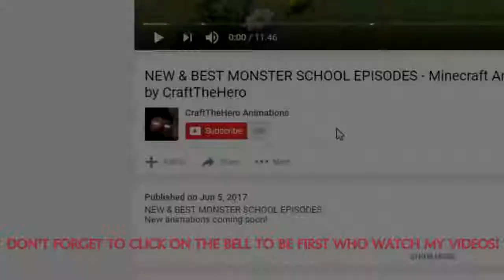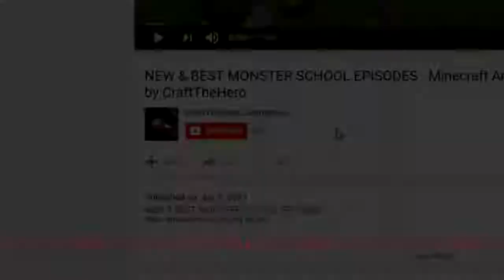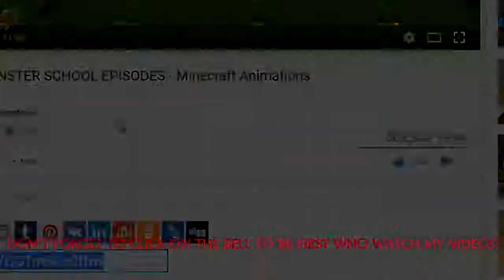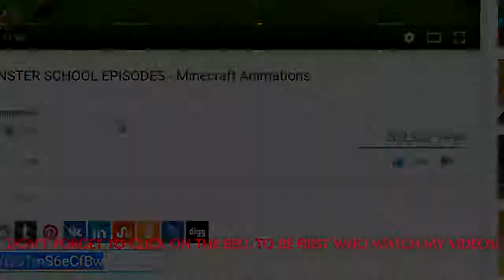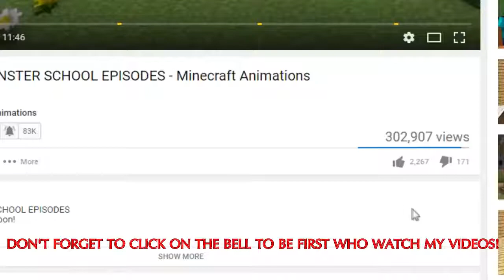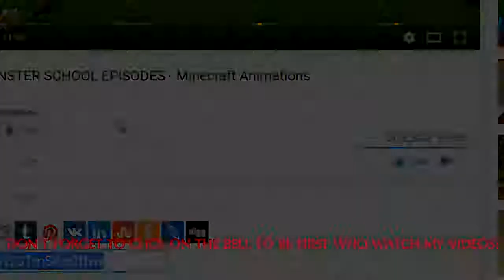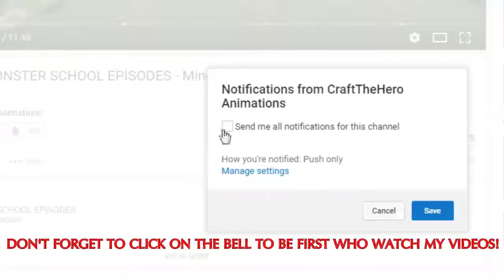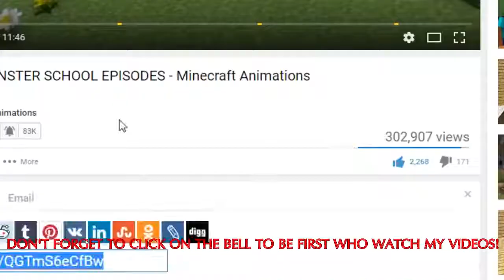Monster School: Surgical Operation - Bat! - Minecraft Animation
Bat is in danger, he needs a medic.Monster School: Surgical Operation 3! - Minecraft Animation